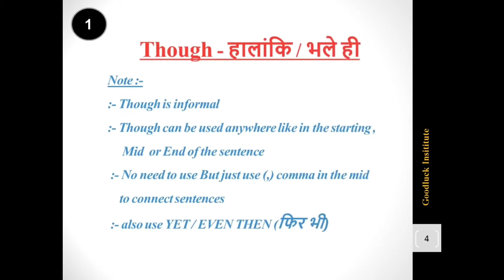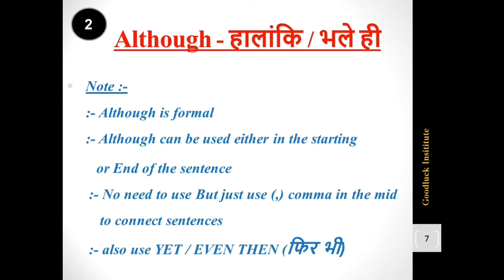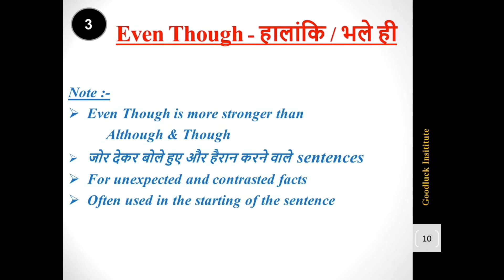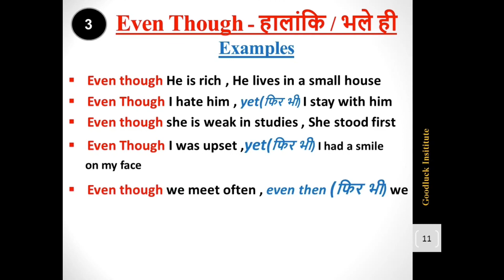Though , Although and Even Though Differences || conjunctions || Goodluck Institute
Learn Conjunction Though , Although and Even Though Differences || conjunctions || Goodluck Institute

About :-This is official YOUTUBE CHANNEL of GOODLUCK INSTITUTE . This channel has many English E-learning Videos for viewers who are  interested in learning Spoken English. It is an English Language Institute with its vision of making people capable of learning English with its English for Success mission ... we have an easy and fun loving way to enrich students in their confidence in English
                           GOODLUCK  has a unique and successful formula which works like a magic to help you master the Language. Thousands of students have been benefited by GOODLUCK’s simple and impressive ENGLISH .
                                       "We wish you all the very best for  your shining future"
Follow us on links given 👇👇

Note :- We don't say we are the BEST , but we believe to SERVE the BEST.